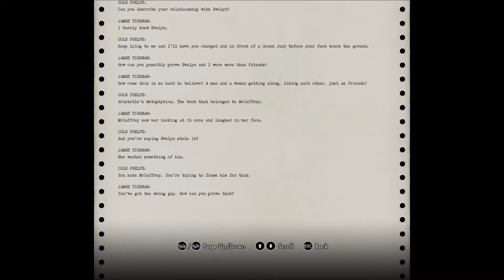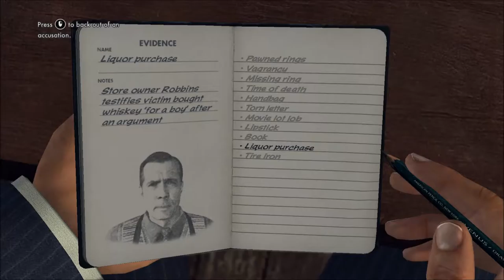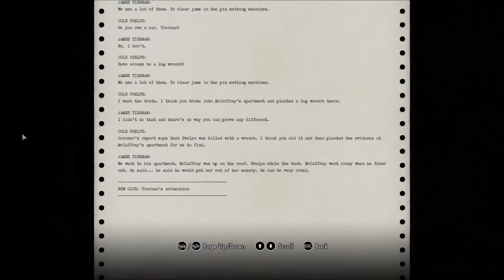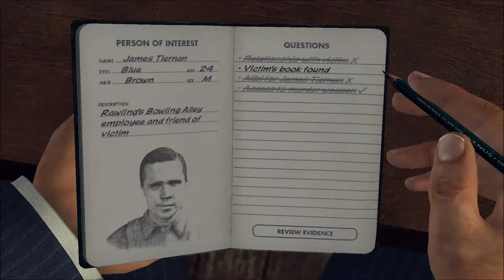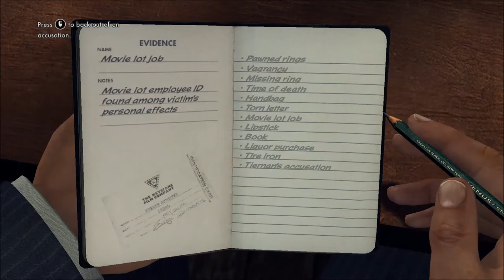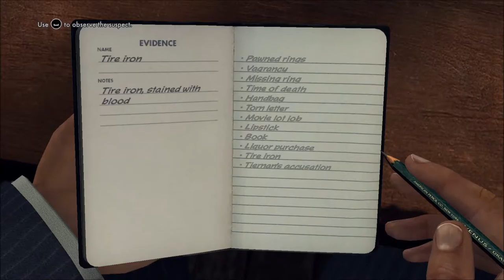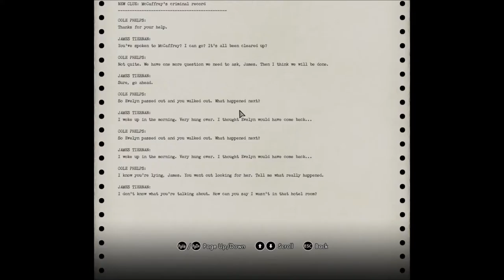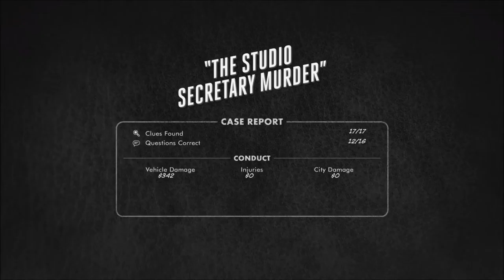Dr. Joe's LA Noire Part 23 - A TALE OF TWO LIARS